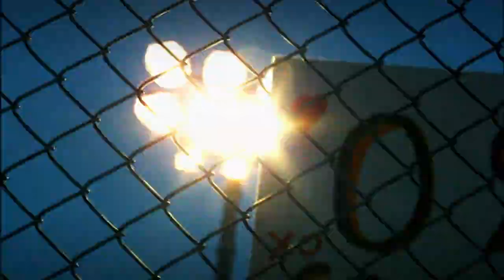2011 Budweiser Shootout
Exhibition or unclassified race
February 12, 2011 at Daytona International Speedway, Daytona Beach, FL
75 laps on a 2.500 mile paved track (187.5 miles)

Time of race: 1:13:15
Pole Speed: drew for pole  Cautions: 4 for 12 laps
Margin of Victory: .058 sec
Attendance: 80,000